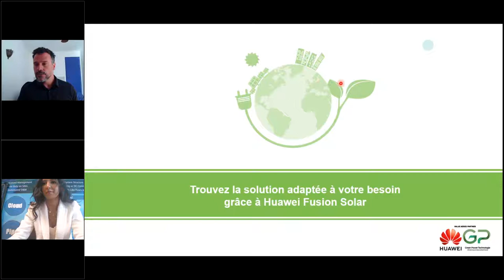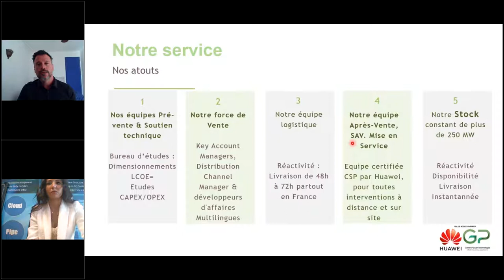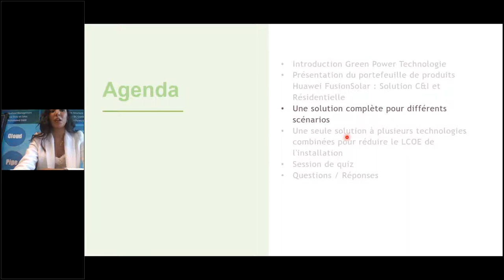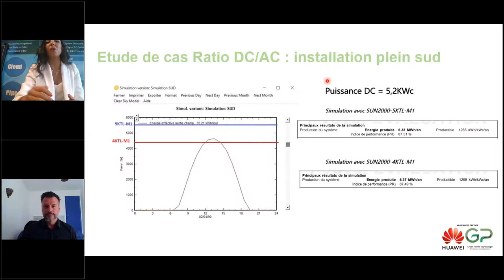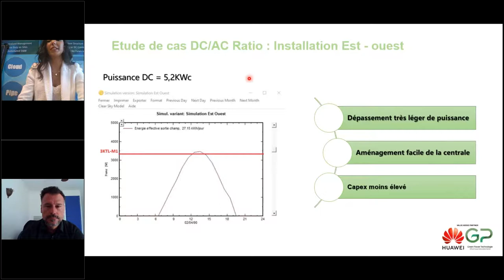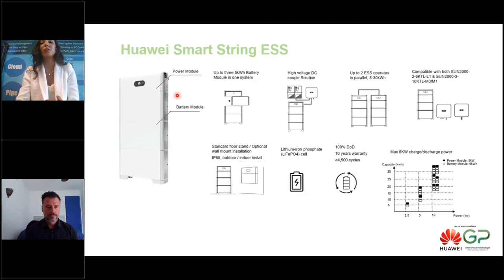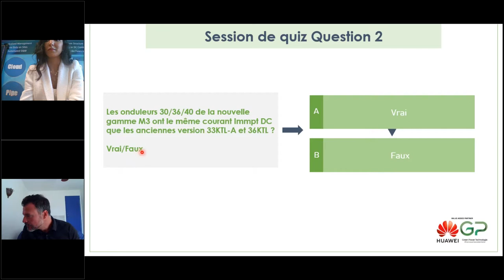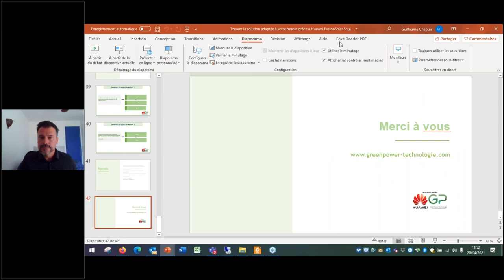Trouvez la solution adaptée à votre besoin grâce à Huawei FusionSolar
Ce webinar sera dédié aux distributeurs, installateurs et toutes les sociétés qui développent des projets photovoltaïques nécessitant des solutions de la gamme commerciale et industrielle.  Nous vous proposons de mieux comprendre la solution Huawei à travers un webinaire organisé en partenariat avec Huawei FusionSolar France.